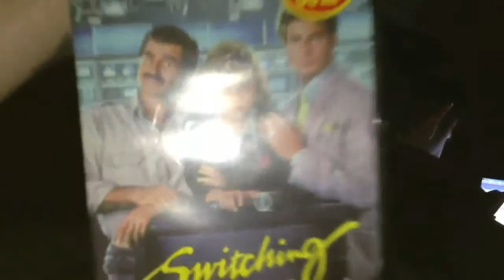The wedding present